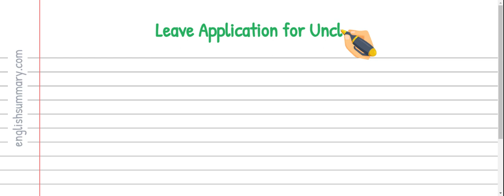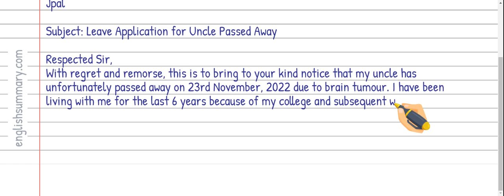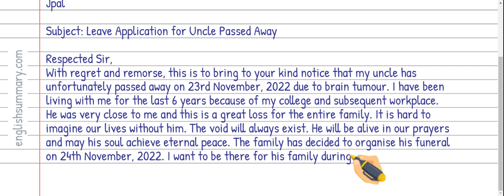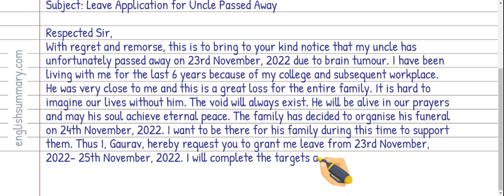Leave Application for Uncle Passed Away in english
In this video, we will show you how to write a leave application for uncle passed away in english